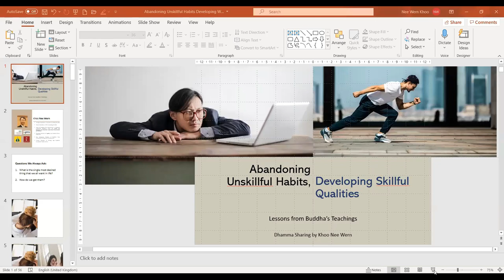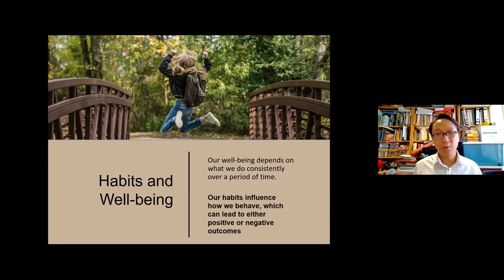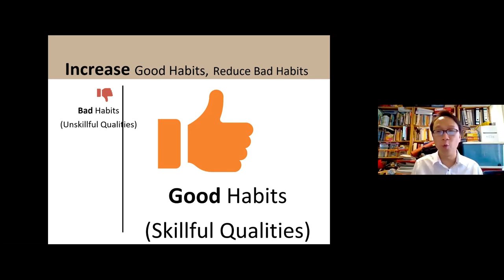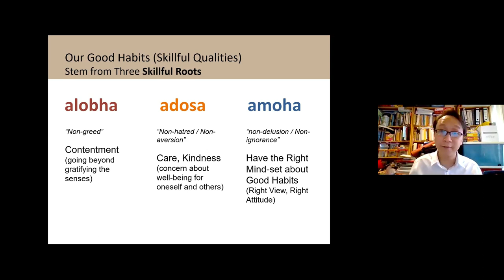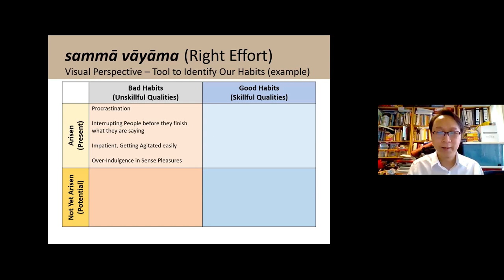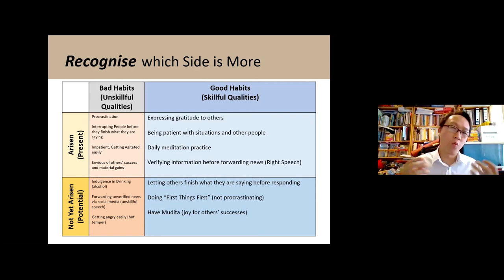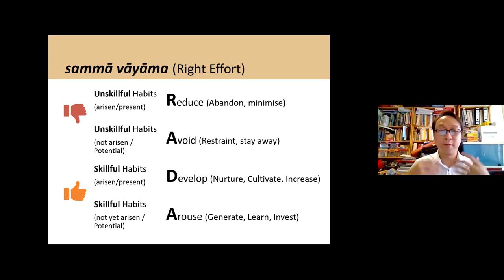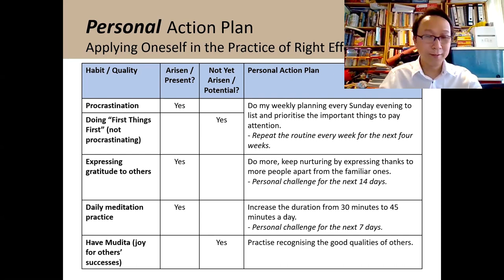Abandoning Unskilful Habits, Developing Skilful Qualities by Dd Khoo Nee Wern 20210704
Using  modern management tools like the Johari Window to help us identify our unskilful habits and our skilful habits , the speaker explained how the Buddhist path is one of gradual reduction of unskilful habits and development of skilful qualities.